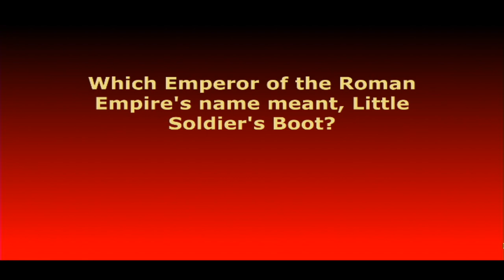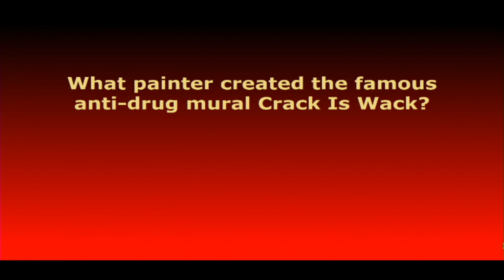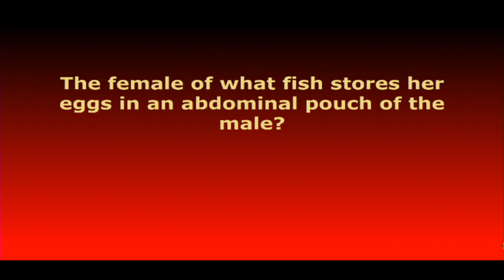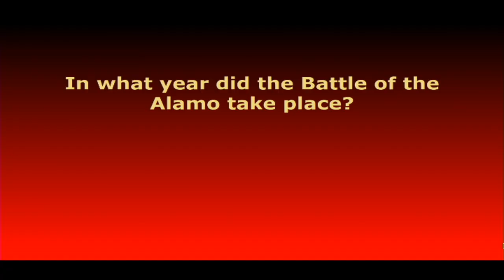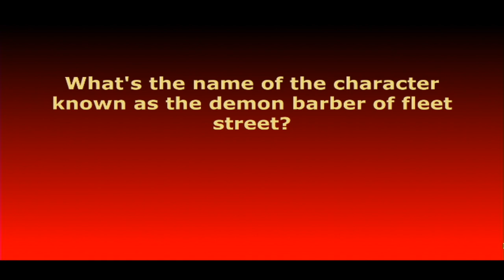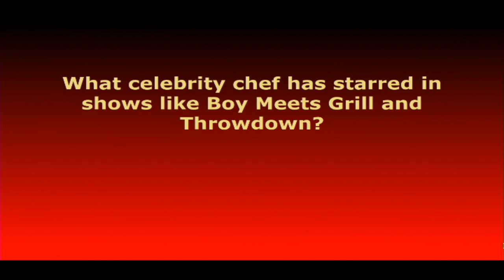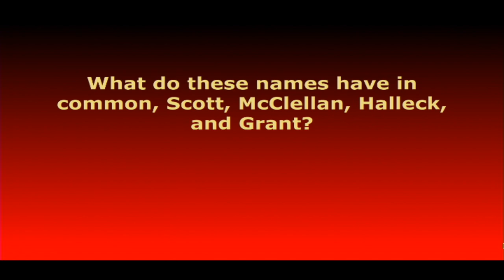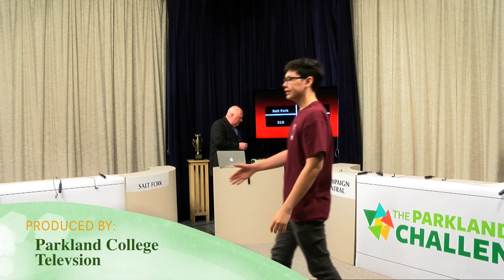2019 Parkland Challenge - Bracket 1 (Champaign Central vs Salt Fork)